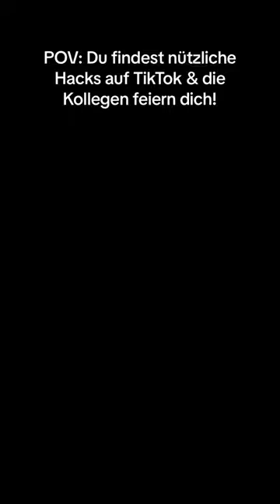Praktischen Lifehack bei @caseyrieger7383 entdeckt und die Kantine auf den Kopf gestellt! 😄